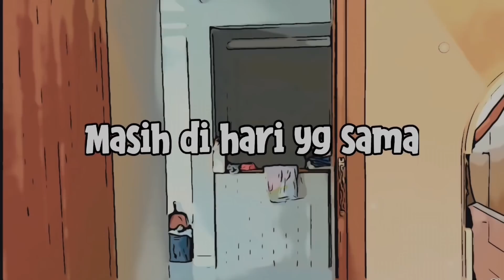PPKM Diperpanjang Daripada Puyeng Mending DiJOGEDIN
Gw uda mulai ngga tau ni.. di rumah aja karna PPKM apa emang karna ngga ada kerjaan.. 😂🤣😂 tapi yaa gw usahain bgt lah biar slalu ada aktivitas 💪💪💪 nganggur boleh.. cenggur jgn 😂🤣😂

Ets kelupaan.. ada sedikit lagu dari lalahuta ❤️❤️